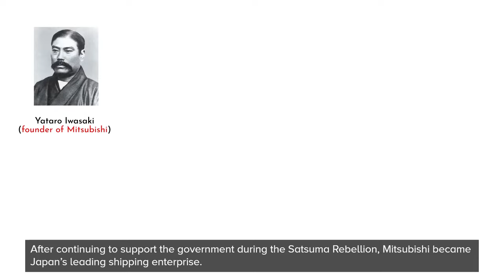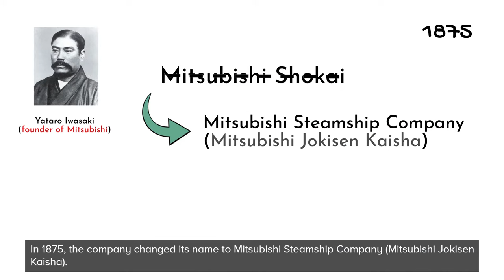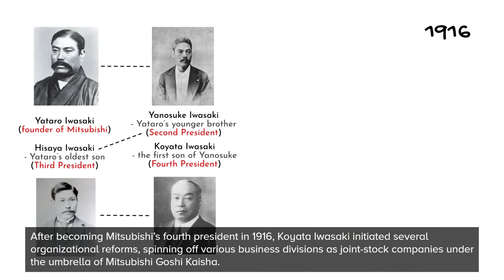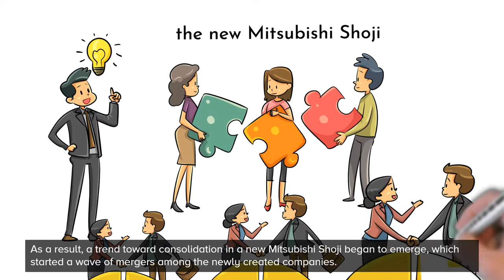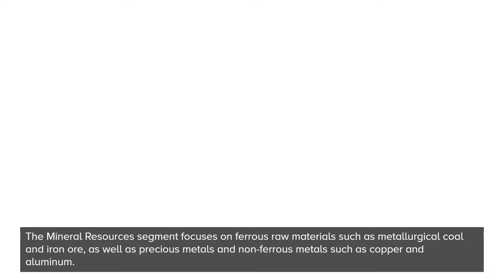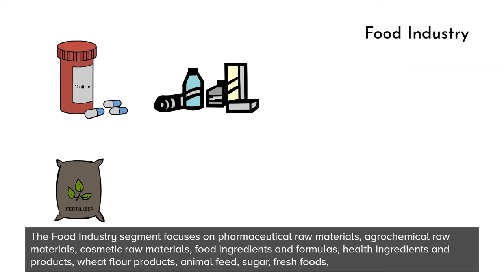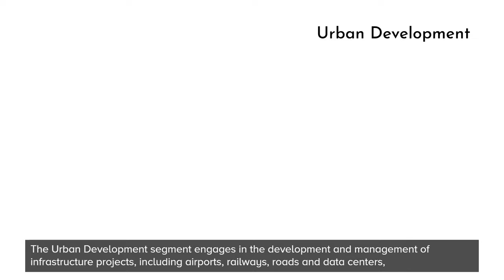Mitsubishi Corporation - History and Company profile (overview)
🎬 In this video, you can learn about the background and history of Mitsubishi Corporation.

Mitsubishi Corporation, a core member of the Mitsubishi Group, is a multinational general trading company headquartered in Tokyo, Japan. 🇯🇵

👉 To learn more about the company profile and history of Mitsubishi Corporation, please